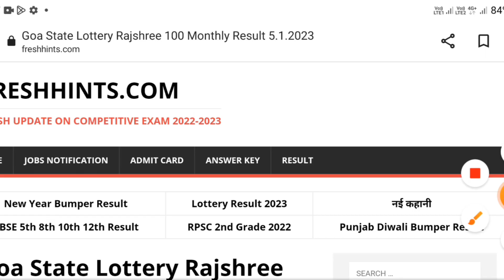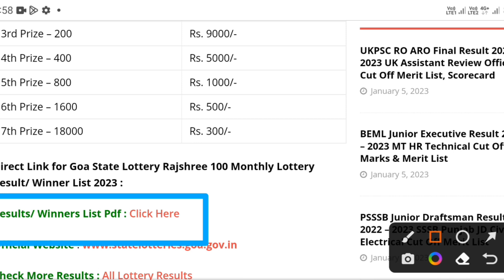Goa State Lottery Rajshree 100 Monthly Lottery Result 05.01.2023 Today Live At 6.30 PM